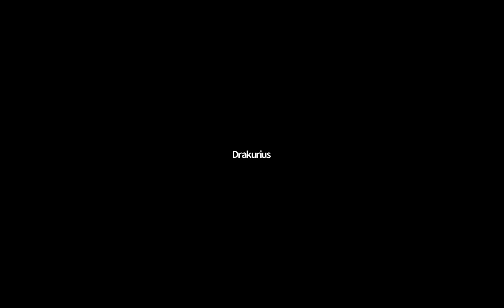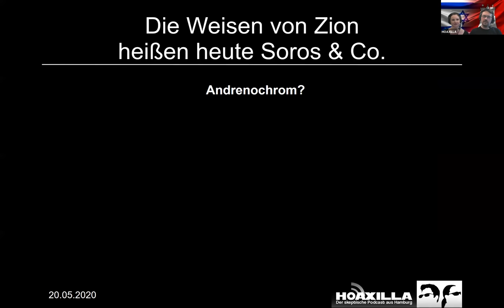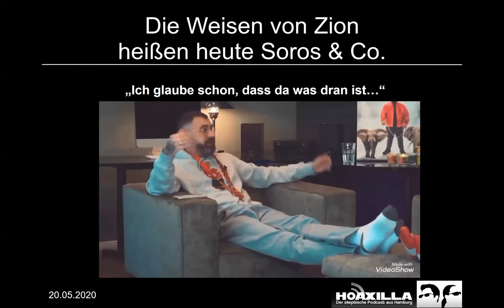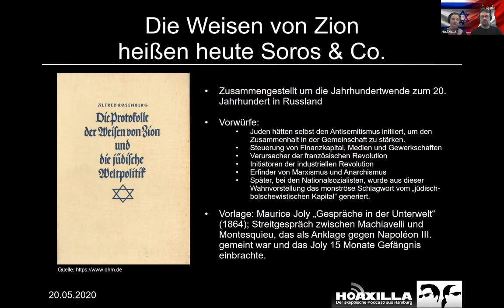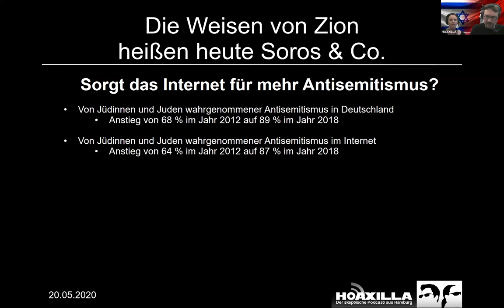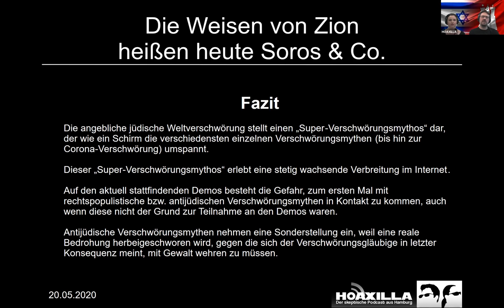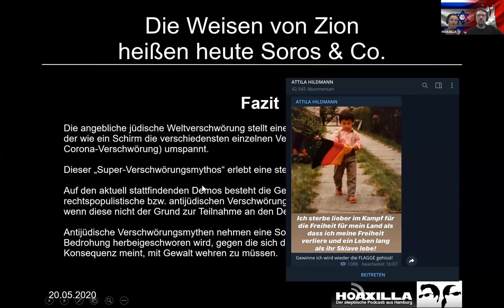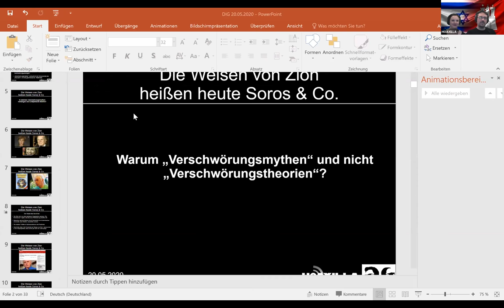Die Weisen von Zion heißen heute Soros & Co.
Zum zweiten Mal lud die Deutsch-Israelische Gesellschaft Hamburg und das Junge Forum Hamburg zum Vortrag mit Alexa und Alexander Waschkau - dieses Mal digital (in Zoom-Qualität ;) )!

Das Thema Verschwörungsmythen ist nicht zuletzt durch die Covid-10-Pandemie hochaktuell. Antisemitische Straftaten stiegen während der Krise merklich an und Personen wie der Sänger Xavier Naidoo verbreiten immer wildere Verschwörungsmythen über das Netz.

Weil diese aber auch immer mehr Resonanz finden, haben Alexander und Alexa Waschkau um eine Einordnung gebeten. Im Vortrag sollen Muster von Verschwörungstheorien nachgezeichnet und der Frage nachgegangen werden, ob es neue antijüdische Verschwörungen sind, oder es sich um "alten Wein in neuen Schläuchen" handelt.